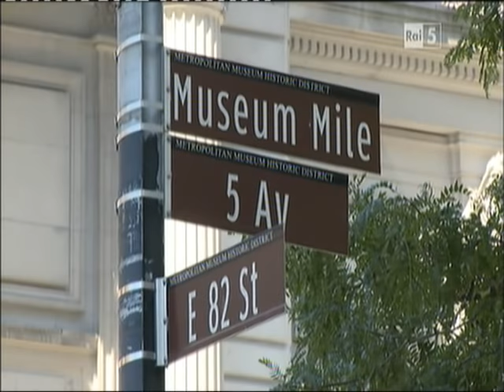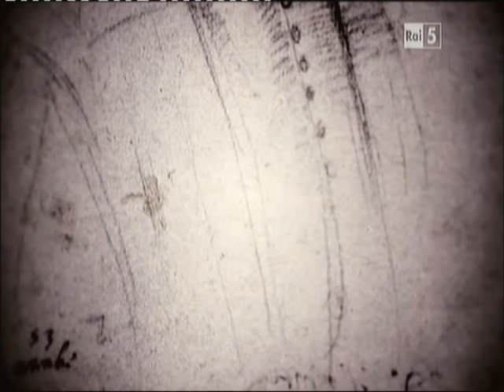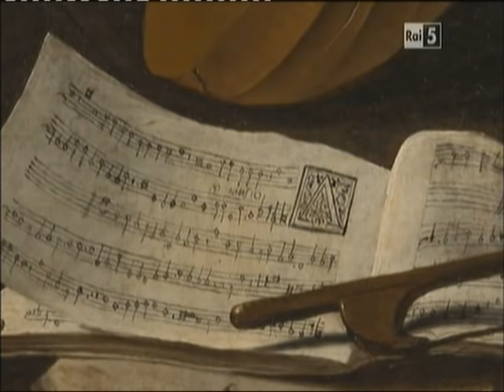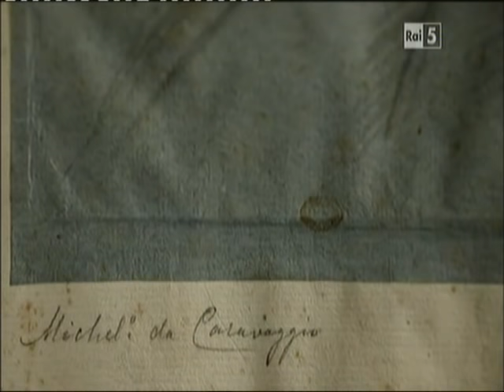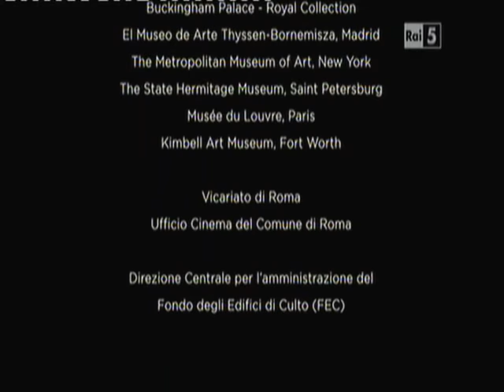Caravaggio spiegato da Tomaso Montanari (p.3)Servizio e liberta'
la vera natura di Caravaggio.Montanari ci spiega del Caravaggio nel suo periodo Romano al servizio del Cardinal Del Monte e del marchese Giustiniani, che dipinge su commissione ,ma dipinge anche in piena liberta'..Opere descritte: Il concerto,i bari,la Madddalena,Fuga in egitto,Buona ventura,S.Francesco e l'angelo